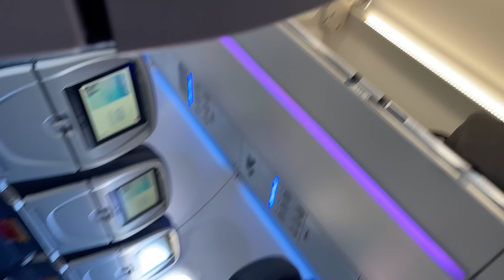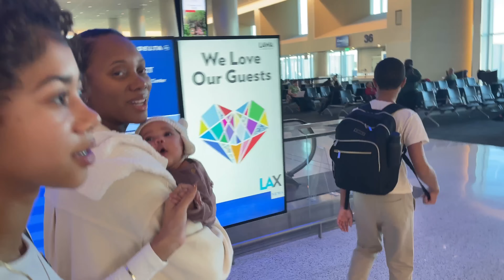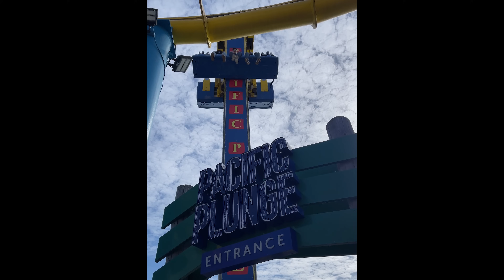Baby's first trip to California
Ila is 6 weeks old and we are on our first fly with a newborn.  We are on a fun weekend trip to Carson, California (just outside LA) to hang out.  We find a lot of fun things to do and eat some good food.

Products Used:

We are The Curly Coopers, a vlogging family, who uploads videos of our life together every Tuesday and sometimes Saturday.  My name is Duana and my husband’s name is Curtis. We have been together for almost 18 years in July. Our life would not be complete without our beautiful children Ia (14), Isaac (12), Isaiah (9) and baby Ila (0). We keep it real and love spending time together as a family. We love to explore what is around us and more. I hope you take this journey called life with us.